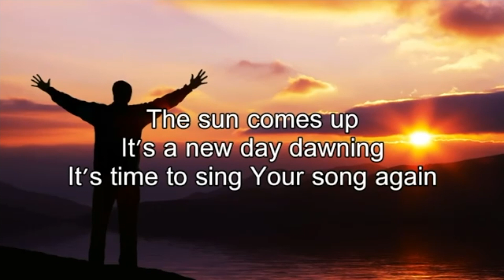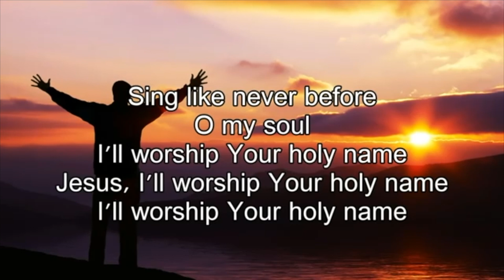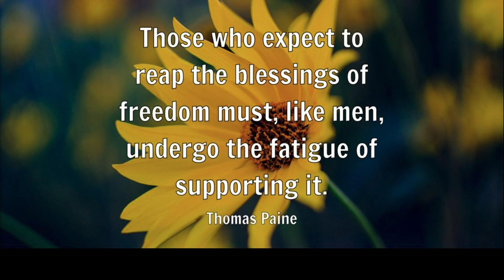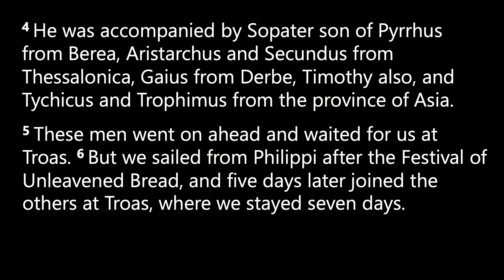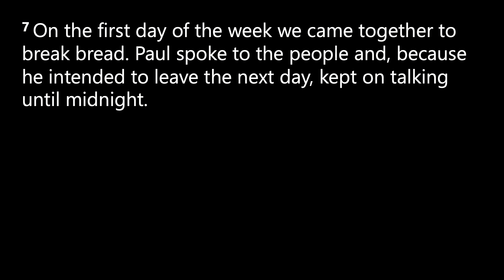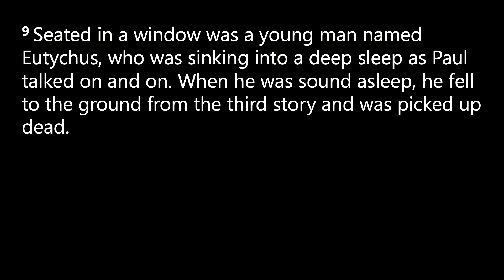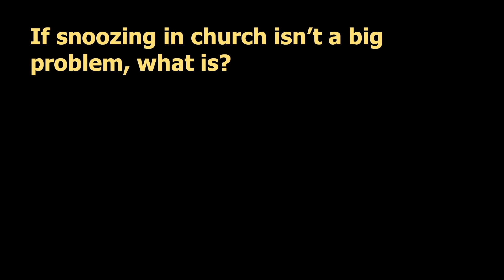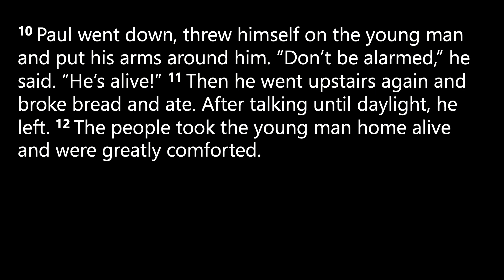Fatigue, Faith and Faithfulness Acts 20:1-12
He was traveling a lot, demonstrating his heart for his brothers and sisters in Christ.  As does happen, someone got sleepy during the travels.  What do we think of this?  What was really important?  Eutychus raises some great questions.